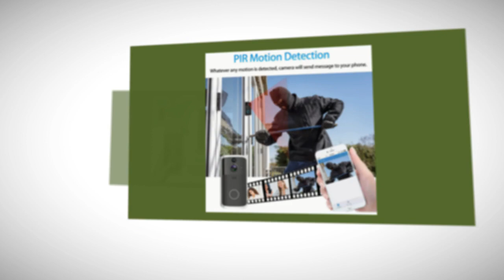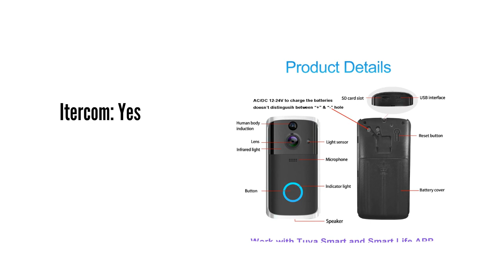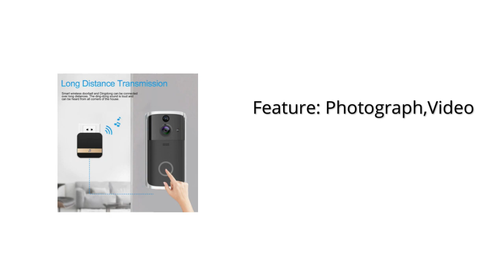1080P 720P Tuya Doorbell Camera 2023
1080P 720P Tuya Doorbell Camera WiFi Smart Home Video Door Bell Wireless 2-Way Audio PIR Motion Detection Security Home Doorbell